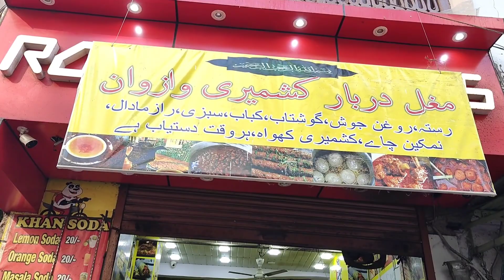AJMER SHARIF MEIN KASHMIRI KHANE KE MAJE || AJMER SHARIF KI URS KI TAIYARI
my new vlog is here now so please go and watch and please like share comment and subscribe I need your support and love please subscribe and please watch full vlog and press the bell 🔔 icon please 🤝